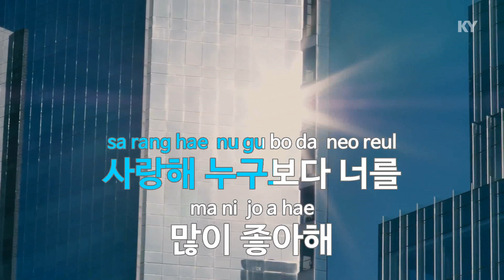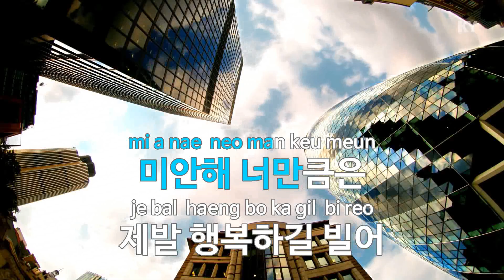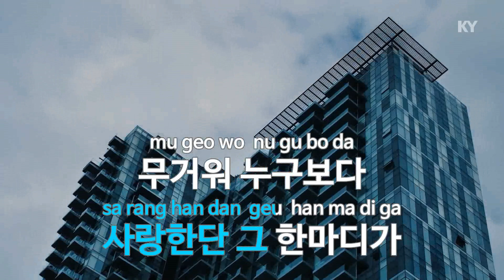LOVE - Leellamarz(릴러말즈) (KY.22497) / KY Karaoke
★ 곡 정보 ★
번호 : 22497
제목 : LOVE
가수 : Leellamarz
작사 : Leellamarz
작곡 : Leellamarz,판다곰

Copyrightⓒkeumyoung